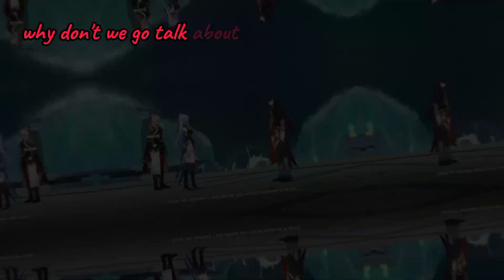Somewhere only we know/ HSR / High cloud quintet again cuz i love em / Lilia Star